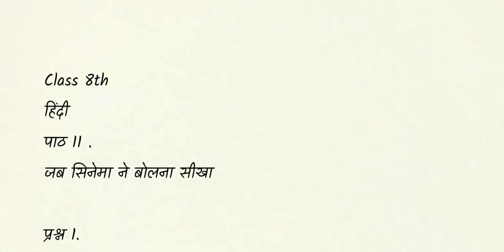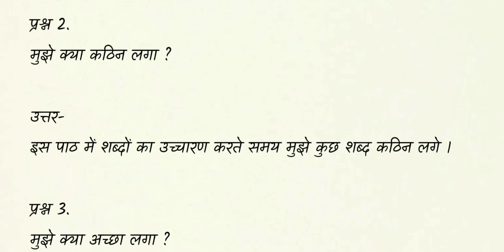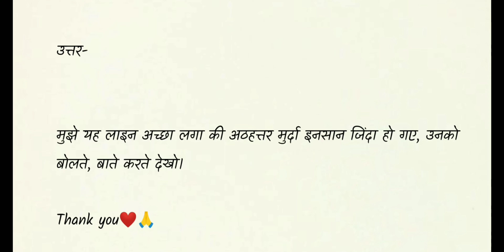Class 8 / हिंदी / पाठ -11. / जब सिनेमा ने बोलना सीखा ( Jab Cinema Ne Bolna Seekha) / Learners Diary